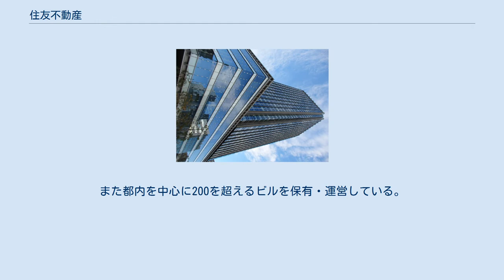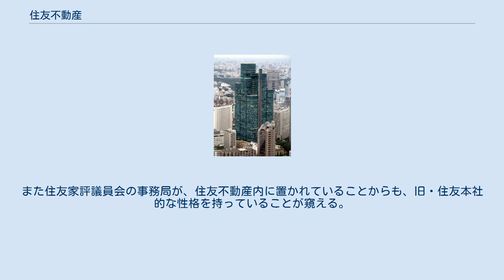住友不動産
住友不動産株式会社（すみともふどうさん、英: Sumitomo Realty & Development Co., Ltd.）は、東京都新宿区西新宿に本社を置く、住友グループの大手不動産会社。
住友グループ広報委員会にも加盟している。
 三井不動産や三菱地所に並ぶ大手不動産ディベロッパーである。
分譲・賃貸などリテール事業に強い。
2014年のマンション供給戸数ランキングでは全国1位（6,308戸）、首都圏1位（5,190戸）、近畿圏8位（677戸）。
また都内を中心に200を超えるビルを保有・運営している。
 住友直系企業グループ（白水会）の中でも旧・住友本社を継承しているという点で、他の住友系企業とは違った特別な存在意義を持っている。
「住友家」の不動産資産を継承しており、そのため以前は住友家当主・第16代住友吉左衛門友成が住友不動産の筆頭株主であった。
また住友家評議員会の事務局が、住友不動産内に置かれていることからも、旧・住友本社的な性格を持っていることが窺える。
サラリーマン小説で昭和中期を代表する人気作家だった源氏鶏太は、1956年（44歳）まで同社の社員（終戦までは住友本社）として二足のわらじをはいており、その作品には同社での勤務経験がもとになっているものが多い。
 （左）新宿住友ビルディング 泉ガーデンタワー 新宿ガーデンタワー 住友不動産新宿オークタワー 住友不動産飯田橋ファーストタワー 与野ハウス ワールドシティタワーズ アクティ汐留